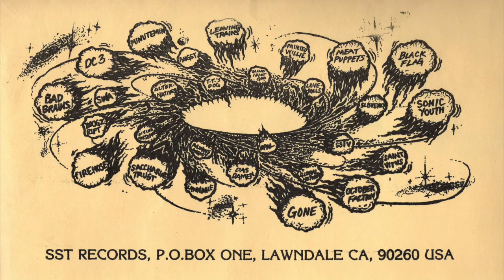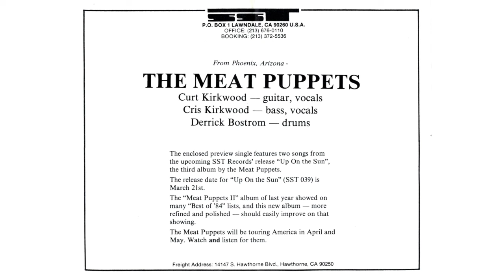Meat Puppets Megaforce Reissues Promotional Video